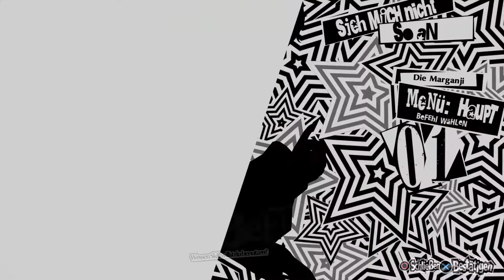#171 Persona 5 Royal Walkthrough (DE/Full HD/Platin)-Die Mäusediebe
Persona 5 Royal [Playstation 4/Deutsch/Full HD]
Release: 2020
Entwickler: Atlus
Publisher: Deep Silver